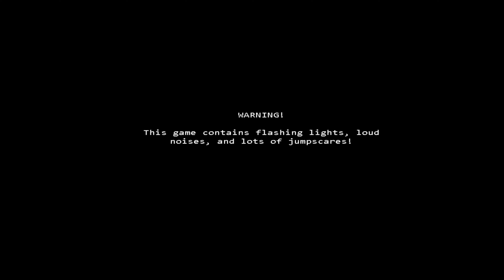freeing the Children Souls - Five Nights at Freddy's 3 (part 4/end/secrets)